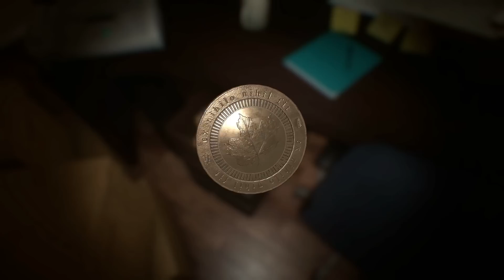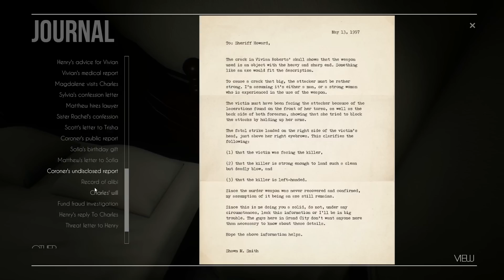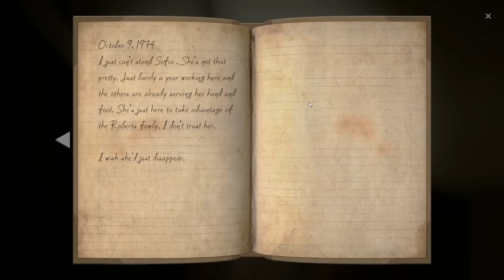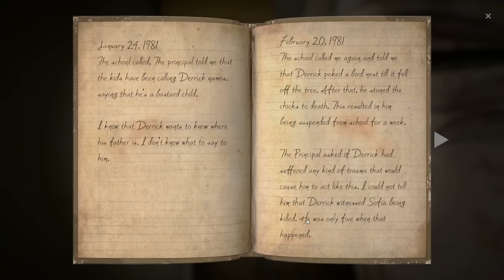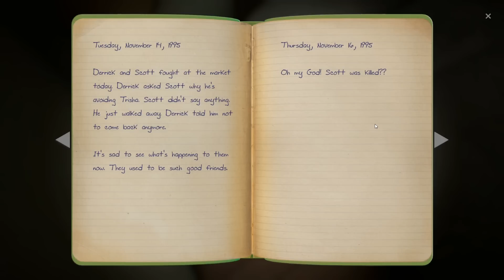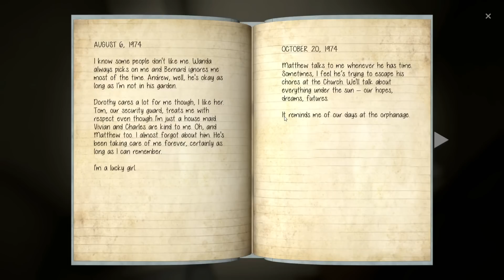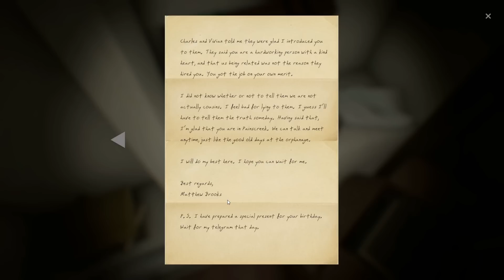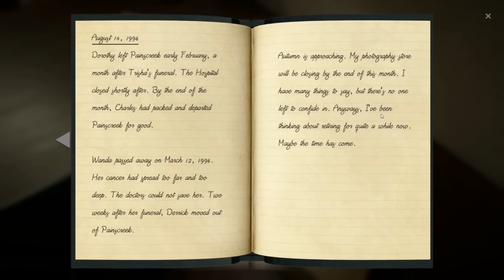Wanda's House | The Painscreek Killings | EP 11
The Painscreek Killings Mystery Gameplay Series

As Janet, a young and upcoming journalist, you have been asked by your editor to investigate the mysterious abandonment of a once lively town. Based on the information released by the media about the deaths of the townspeople, you set foot into the town thinking you would find an interesting story to publish, only to uncover secrets that were meant to stay hidden forever.

Painscreek_S1